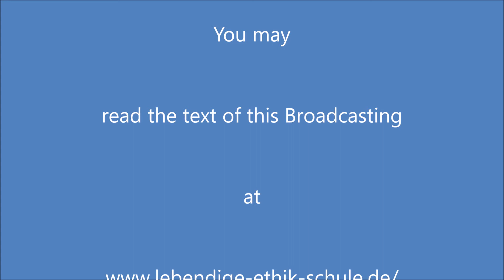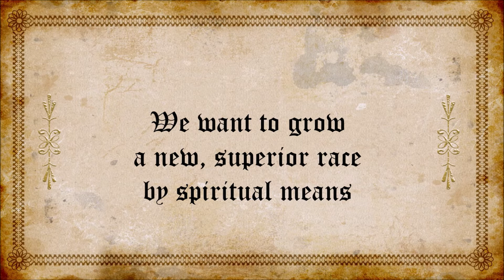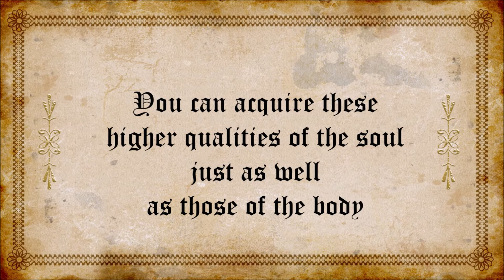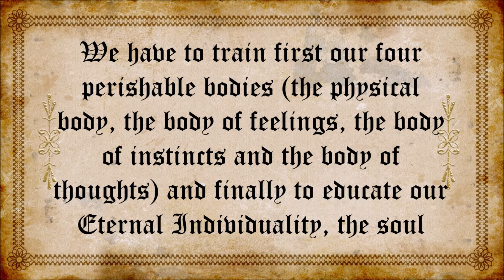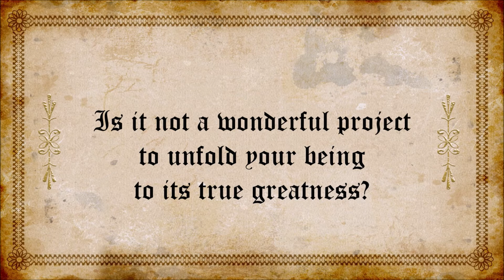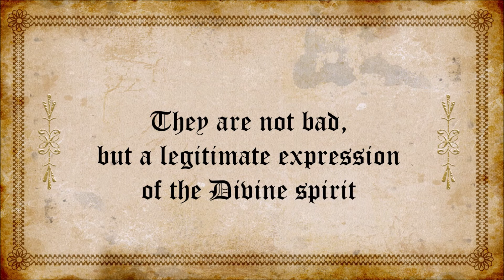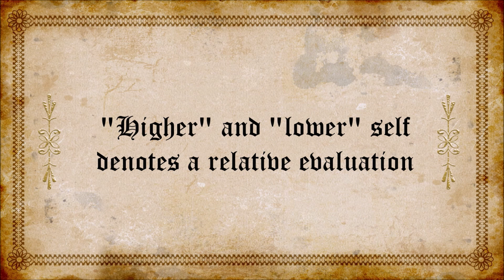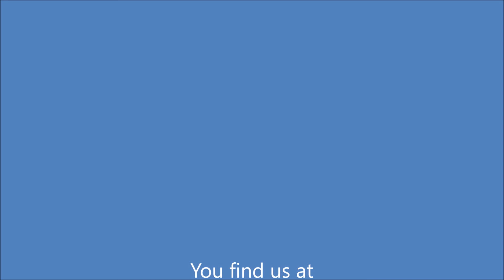Education of the physical Body 1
Series "Education"
Broadcasting 2 "Education of the physical Body" (Part 1)
The topics in detail:
Education plan  Section I: Higher and lower self: Spirit. The lower self